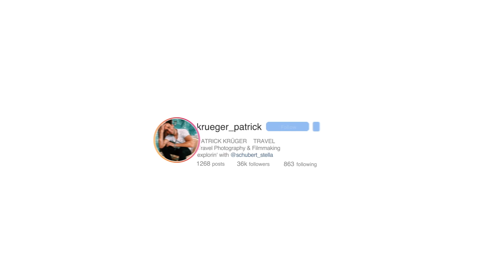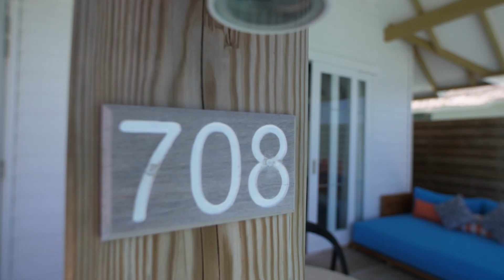STRAND oder WASSERBUNGALOW ?! 🏝 II Malediven Urlaub 2022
Strand oder Wasser Bungalow auf den Malediven? Das ist die Frage die sehr oft von euch gestellt wurde! Wir hatten die Möglichkeit beide Arten der Unterkünfte auf Sun Siyam Iru Veli zu testen. Viel spaß mit den Eindrücken von den Malediven 🌴

Verfolgt unsere Reisen LIVE auf INSTAGRAM
Patrick: